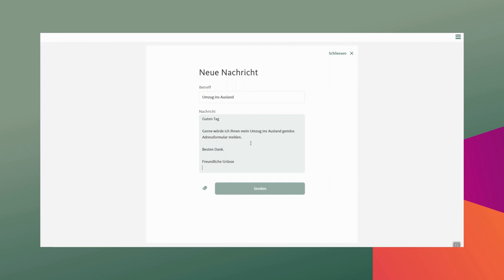Kontakt im E-Banking - schnell und sicher Anfragen stellen!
In diesem How-to-Video zeigen wir dir, wie du ganz einfach, schnell und sicher mit uns im E-Banking in Kontakt treten kannst. Erfahre, wie du uns zu verschiedenen Anliegen erreichen kannst, beispielsweise:

            • Vollmacht ändern
            • Adresse im In/Ausland ändern
            • Namensänderung
            • Lastschriftverfahren erstellen

Vergiss nicht, das Video zu liken, und teile deine Fragen oder Gedanken in den Kommentaren mit. Wir freuen uns darauf, dir bei deinem E-Banking-Erlebnis zu helfen!